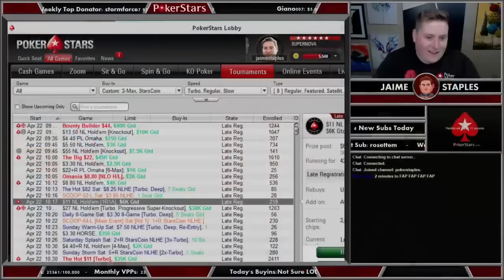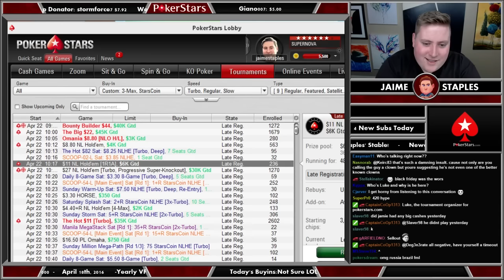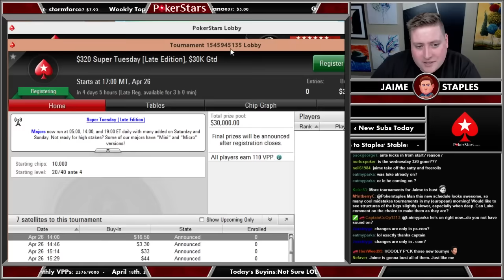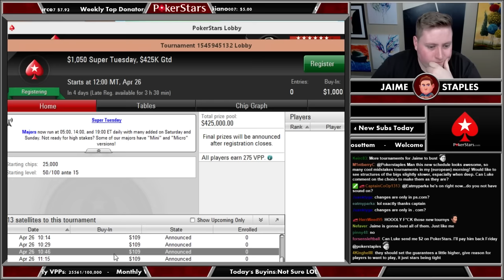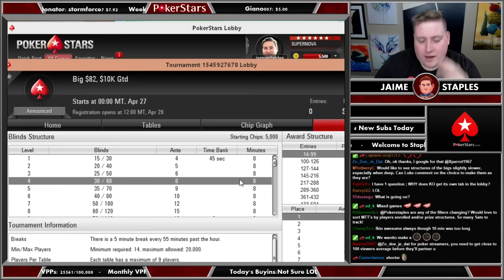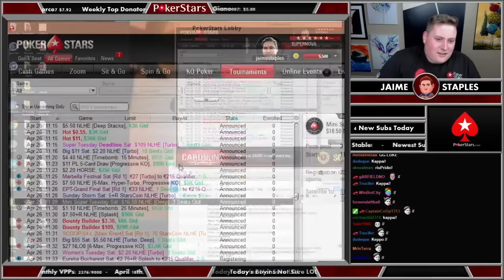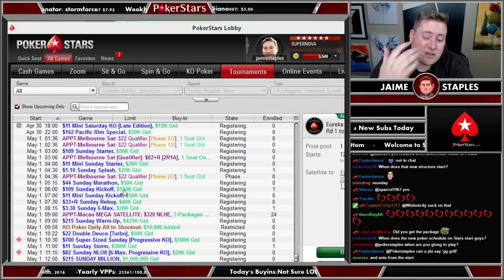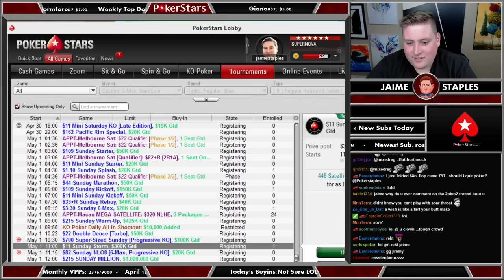New PokerStars Schedule with PokerStars Luke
With the new Multi Table Tournament schedule being introduced on Poker Stars, I had a chat with my friend PokerStars Luke, and answered a few questions about the new schedule, and it's impact.